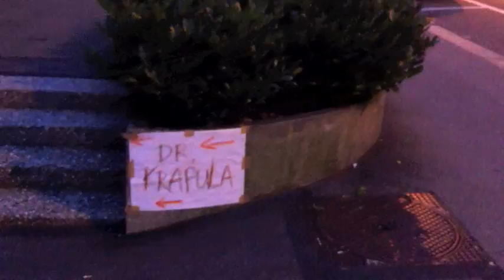DOCTOR KRÁPULA - DRK Tour 2011 - Capítulo FINAL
Con este capítulo terminamos la temporada del tour 2011 y le damos la bienvenida a "Viva el planeta! tour 2012"